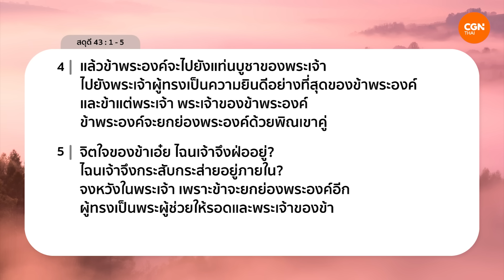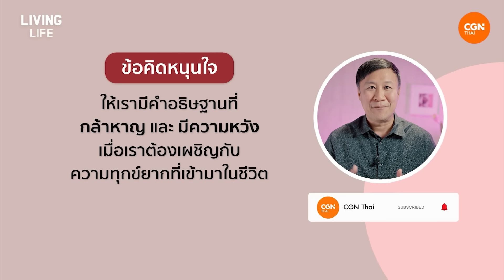2/3/2024 เฝ้าเดี่ยว | สดุดี 43:1-5 “ทำอย่างไรเมื่อใจฝ่อ” | ศจ. สุวิทย์ เราเจริญพร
ทำอย่างไรเมื่อใจฝ่อ

อธิษฐานแล้วพระเจ้าไม่ตอบเราสักที เราเลือกที่จะทำอย่างไร?
หวังใจแม้มองไม่เห็นพระเจ้า ปัญหาที่เรากำลังเผชิญ จะเป็นสิ่งที่ทำให้เราได้แสวงหาน้ำพระทัยของพระเจ้า

มาร่วมเฝ้าเดี่ยวด้วยกันในรายการ Living Life กับศจ. สุวิทย์ เราเจริญพร ในพระธรรมสดุดี บทที่ 43 ข้อ 1 ถึง 5